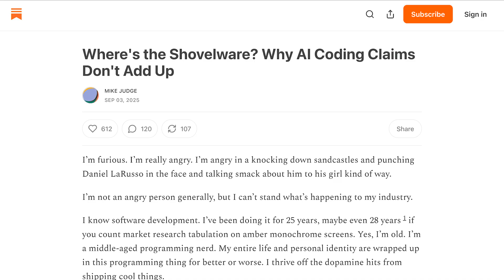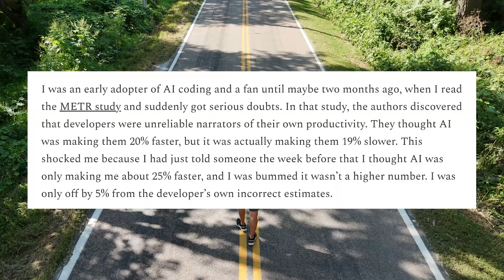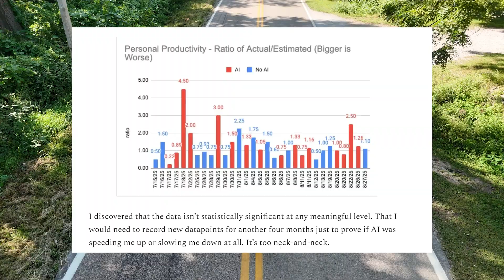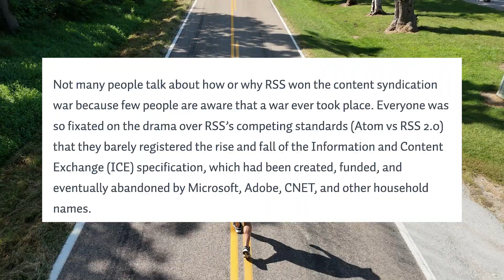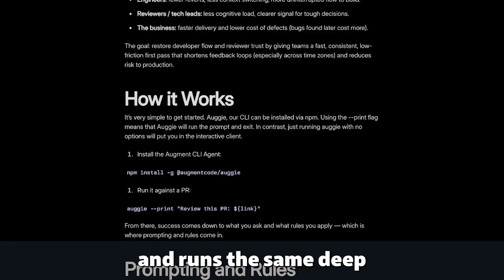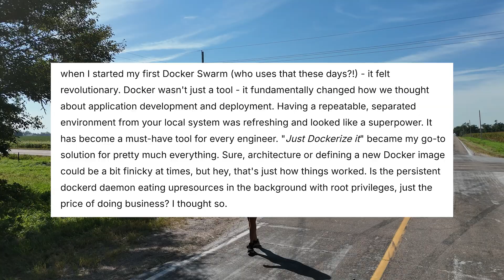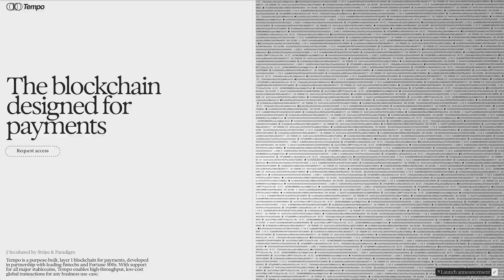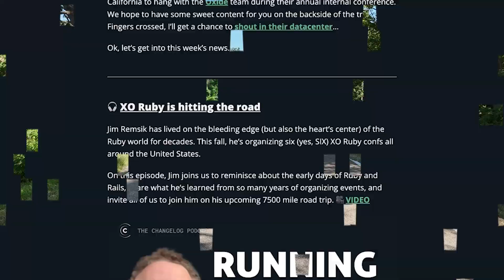Ditching Docker, how RSS beat Microsoft, bad AI coding math, Stripe's new layer 1 blockchain, more!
Jerod takes a morning walk and reads you Changelog News. Moar links worth your attention!

Mike Judge breaks down why he doesn't believe the AI coding claims add up, the folks behind Cactoide create an open source alternative to Meetup / Eventbrite, Ryan Farley tells the story of how RSS beat Microsoft, Dominik Szymański ditched Docker for Podman (and thinks you should too), and Stripe announces a new layer 1 blockchain called Tempo.

CHAPTERS:

00:00 What up, datacenter nerds?
00:44 Why AI coding claims don't add up
02:42 Cactoide wants to be the ultimate RSVP platform
03:32 The story of how RSS beat Microsoft
04:50 Sponsor: Augment Code
05:50 Ditching Docker for Podman
07:02 Stripe announces a new L1 blockchain
08:18 That's the news for now